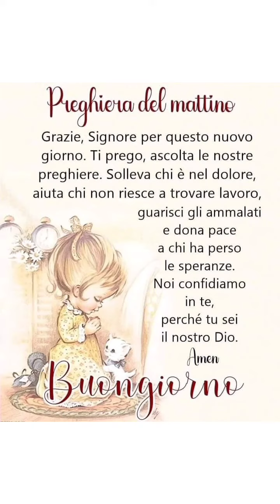preghiera del mattino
preghiera del mattino molto apeciale